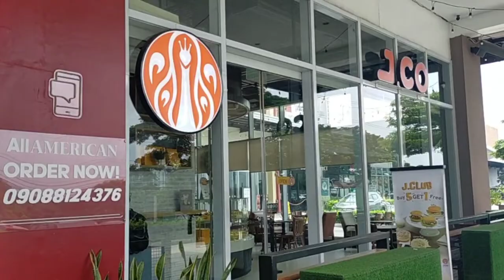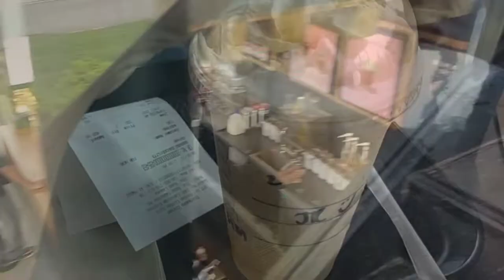Watercolour painting at the Coffee shop☕ Starbucks Nuvali: atty.woo&junho scene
music #2
Brave Instrumental - Kim Jong Wan
Extraordinary Attorney Woo ( Original Television Soundtrack ) Pt.1
Dreamus
Composer: Roh Young Sim